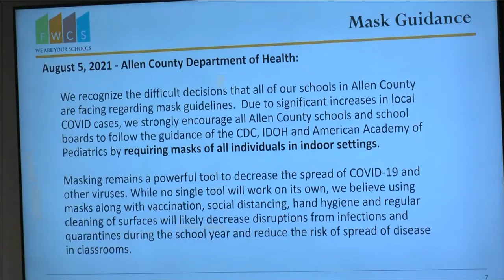FWCS requires masks in school buildings